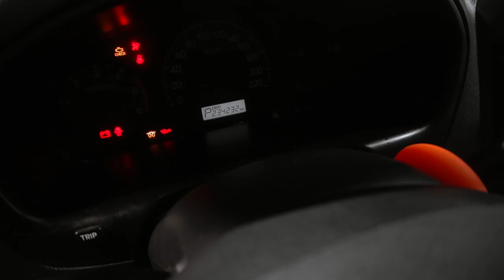Пластилин вместо масла. Загадка старого Гранда.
Находимся по адресам:
👇👇👇👇👇👇👇👇👇ЖМИ КНОПКУ "ЕЩЁ"👇👇👇👇👇👇👇👇👇
Север
🕘🔛🕗 График работы: с 9 до 20 без выходных.